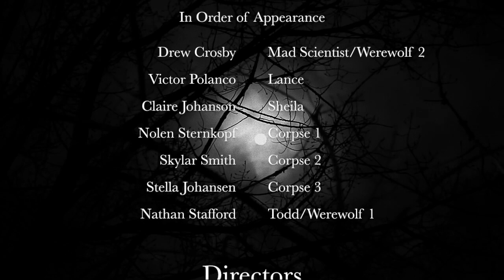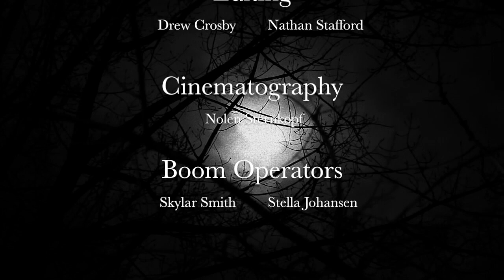Greasy Werewolves: Director's Cut - Grease Drive-In Movie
In "Greasy Werewolves", brave young woman Sheila and her noble suitor Lance find themselves caught up in a hairy situation when a mad scientist mutates Sheila's brother into a Werewolf. Get ready for thrills, chills, and a lot of laughs!

A short 1930s style monster movie co-directed by me and Nathan Stafford to be used in Sherwood High School's production of Grease (School Version), starring ourselves, Victor Polanco, Claire Johanson, Stella Johanson, Skylar Smith, and Nolen Sternkopf. Based on the script written by Jim Jacobs and Warren Casey.

Note: This version was not used in the school production, an alternate cut (the censored version without any graphic violence, also on this channel) was used for the live shows.